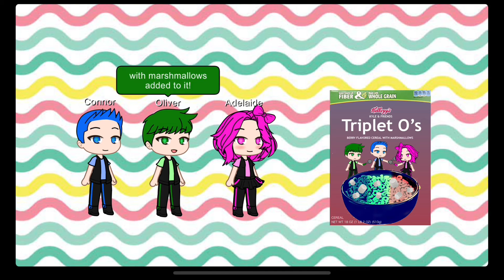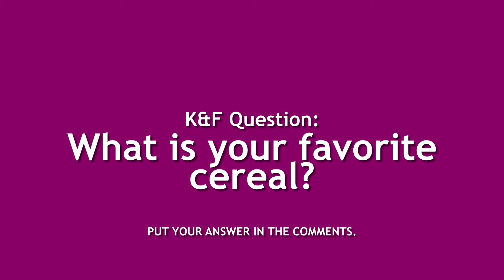K&F presents: The Triplets’ Cereal!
The triplets make their own breakfast cereal!